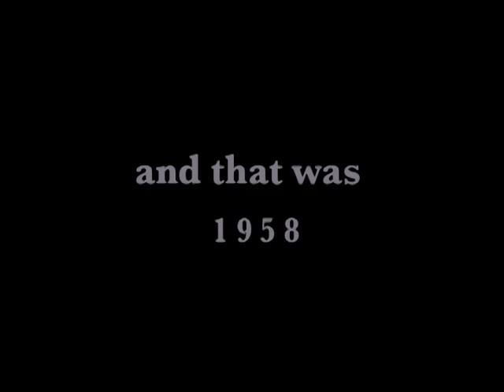AHMAD JAMAL Ahmad Jamal ~ A Quiet Time EXCLUSIVE Studio Footage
SHARE this! Never before seen video of the legendary Ahmad Jamal in the studio.
The master behind the scenes. Mr. Jamal warms up his ensemble and gets the groove on. James Cammack, Manolo Badrena and Kenny Washington.
Brooklyn, NY sessions. Do you know the masters? Ahmad Jamal has significantly and profoundly impacted the Jazz landscape. He's inspired generations of music and the artists who create it. Stand Up, Listen Hard ~ To the Legend.